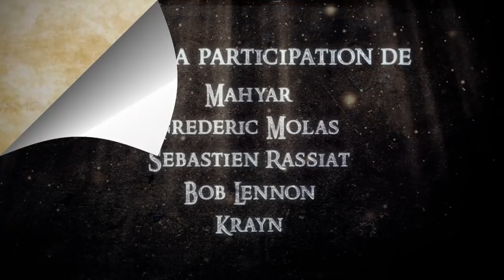Aventures #27 - On the road again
Il est temps de quitter la ville et de trouver ce "Vladimir Hannibal", mais ce ne sera pas chose aisée...